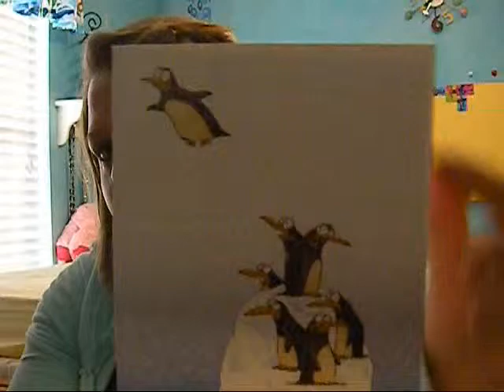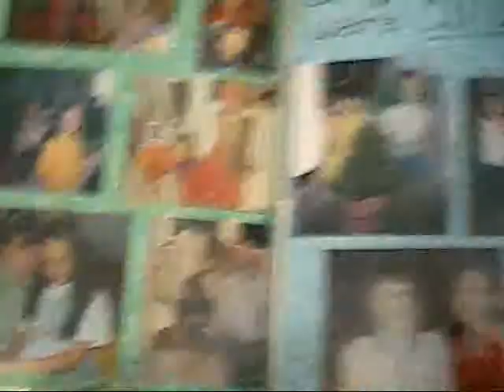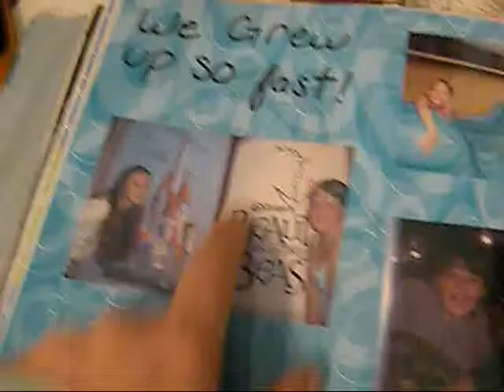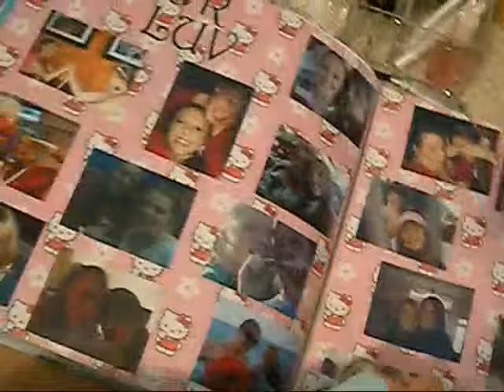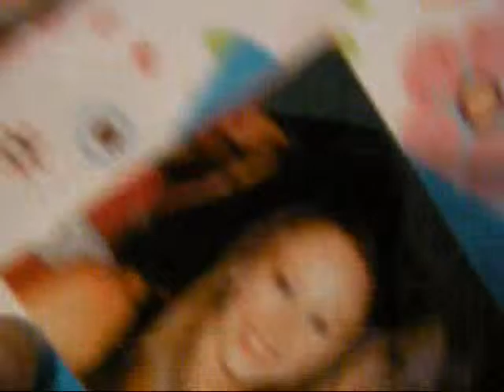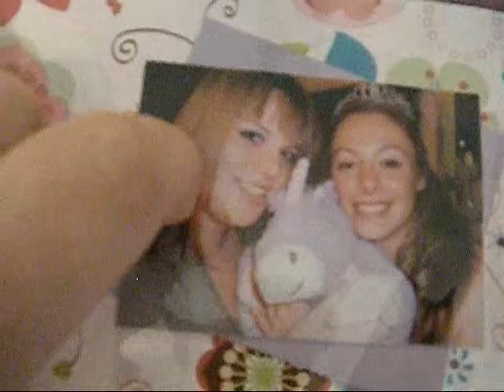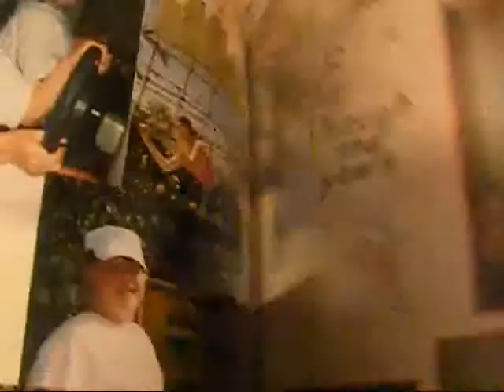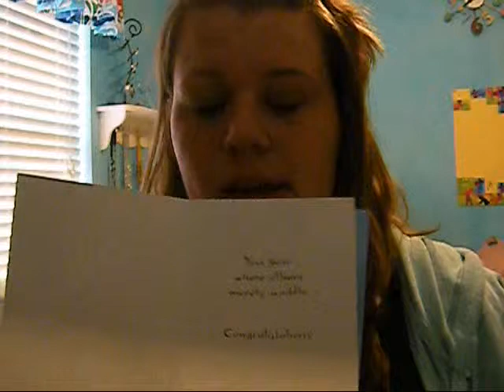vlog. graduation and gift giving!!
just some ideas for gift giving. just tryin 2 help you guys out with a vlog :)
xoxo
Kelly